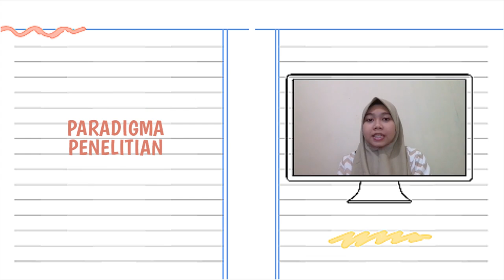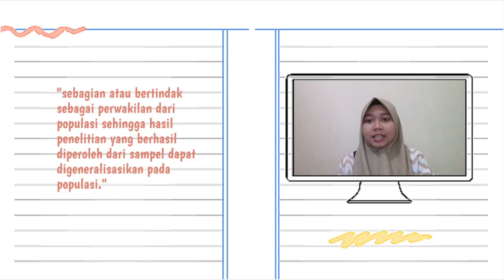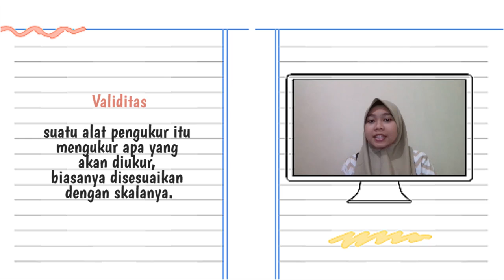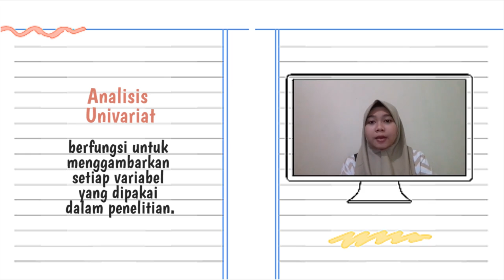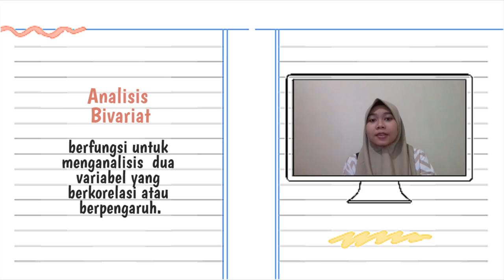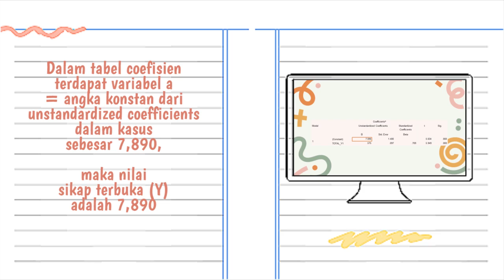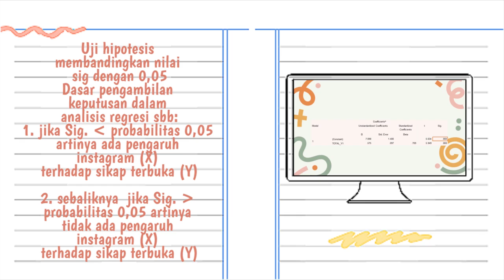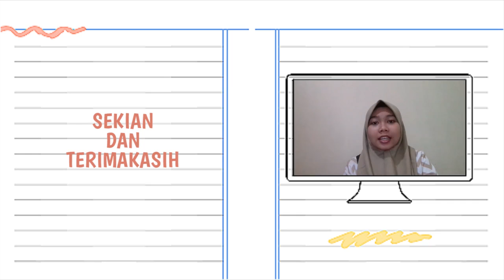Hayya Shofia - 15 - Kelas B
Mata Kuliah MPK I (Kuantitatif)
Hayya Shofia (15)
Kelas B
Pengaruh Instagram Terhadap Perilaku Terbuka Mahasiswa Ilmu Komunikasi UNJ 2019
Kelompok P11